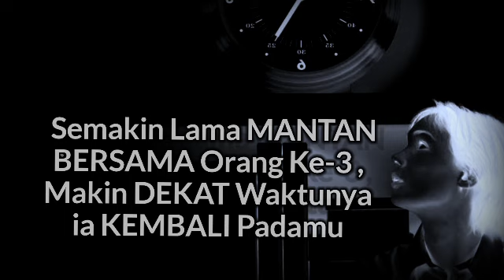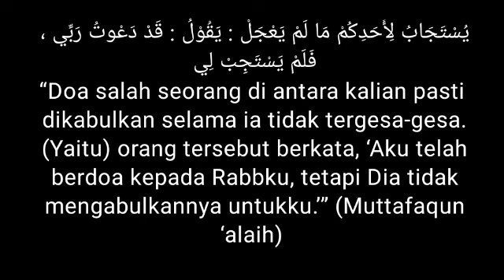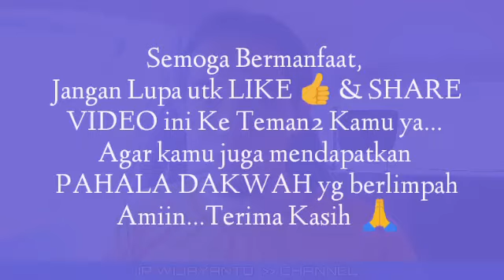MANTAN sudah LAMA bersama Orang Ke-3, TANDA Waktunya ia KEMBALI padamu SEMAKIN DEKAT